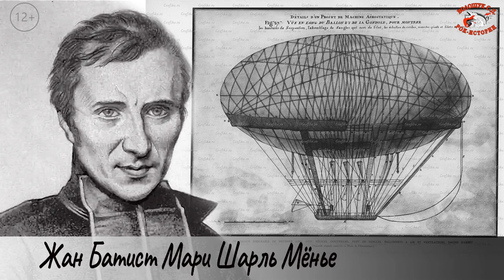РокПутешествие №7, серия 15. "Путешествие на воздушном шаре" (ОАЭ, Дубай)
В этой серии мы будет летать на воздушном шаре. Сверху, просто, намного лучше видно, что творится внизу, на земле. Поэтому рок-группа Волощука С.Д., чтобы лучше разобраться, что тут у них творится на самом деле, за фасадами красивых гостиниц и ресторанов, решила подняться повыше и внимательно посмотреть. А соблюдается ли здесь нулевой режим коррупции, который объявлен шейхом Мохаммедом? Или балуются, как у нас? А заодно хотим посмотреть на восход Солнца. И ещё хотим разобраться – что лучше: воздушный шар, аэростат или дирижабль? Чтобы потом уверенней выбирать себе средство воздушного передвижения. Думаю, и вам будет не лишне узнать технические особенности. А то подобное воздухоплавание опять входит в моду. Желающих полетать на воздушном шарике столько, что за неделю записывались. Хотя шаров тут много и не пересчитать.